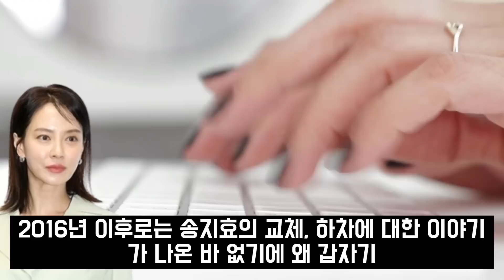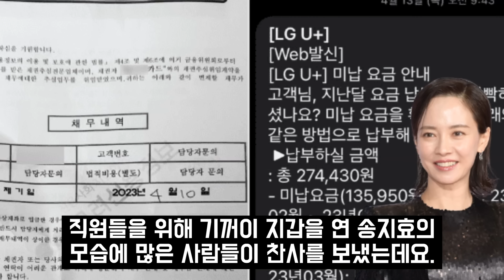김종국이 쎄함 느끼고 송지효에게 했던 경고